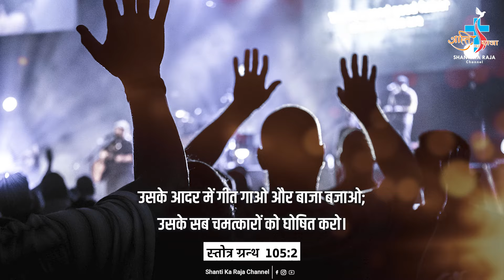Aaj Ka Vachan l Daily Word of God l PSALM 105:2 l 3 APRIL 2024 l